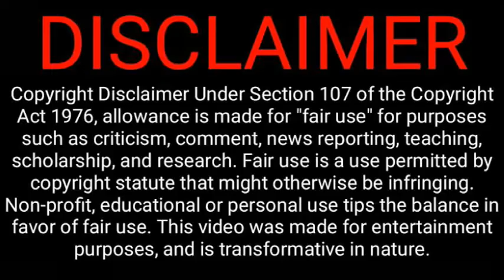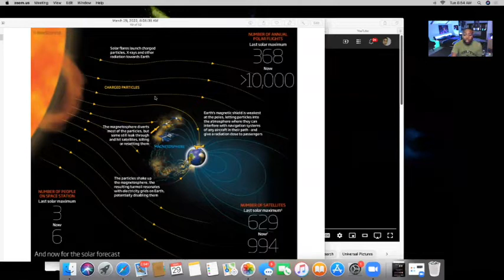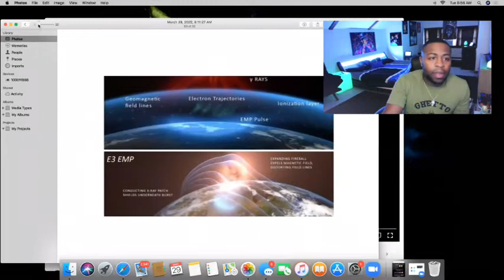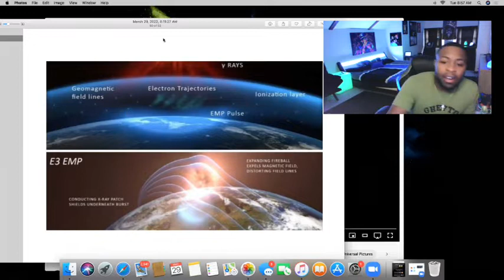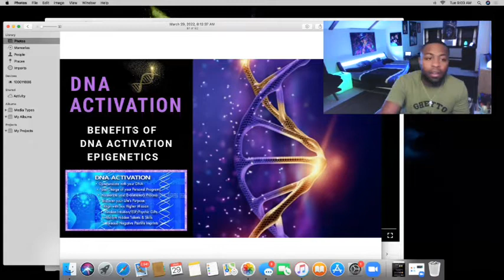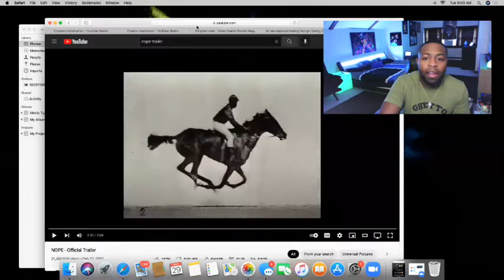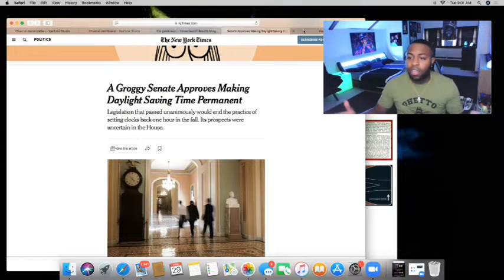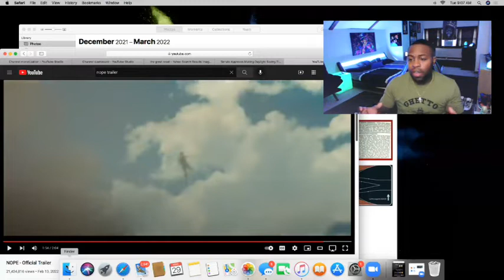Solar Flash Part 2 (dell Remix) Escanor Style